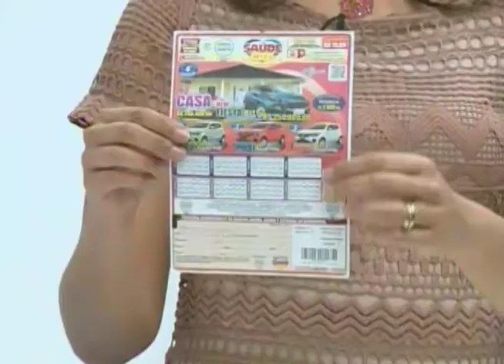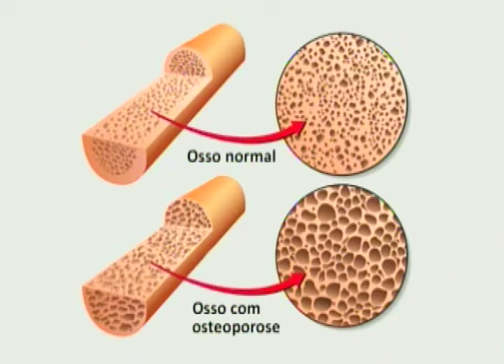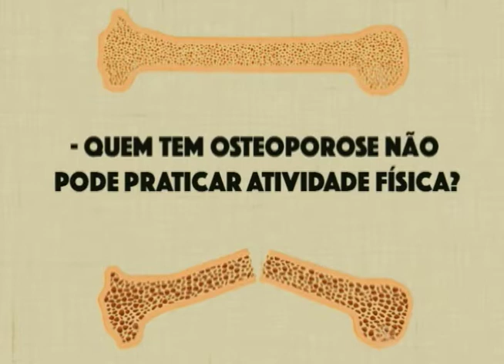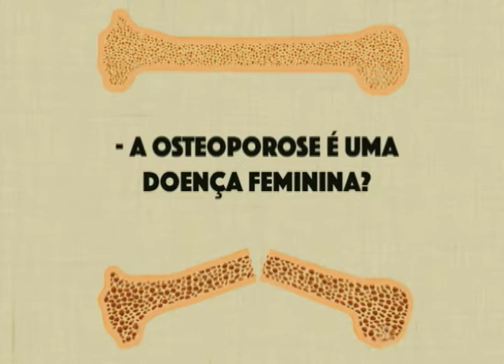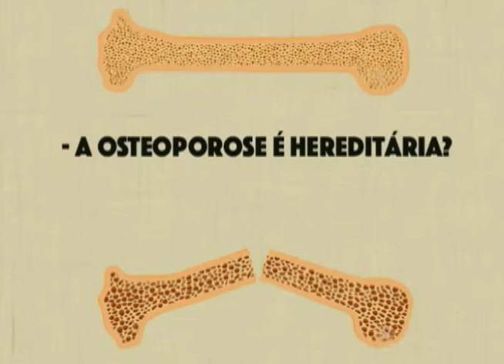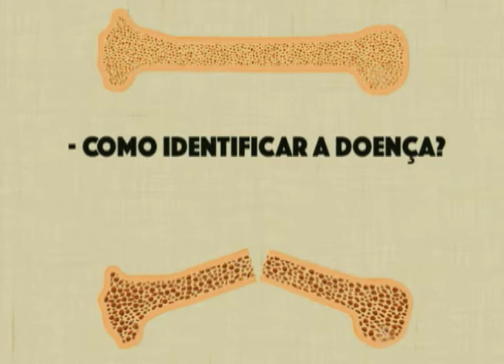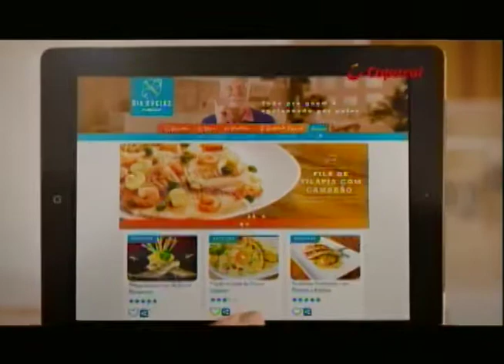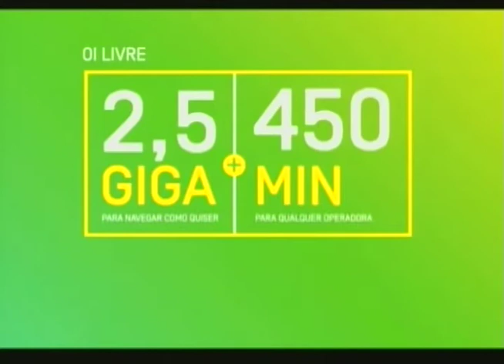SBT e Você 23/08/17 na íntegra | Osteoporose